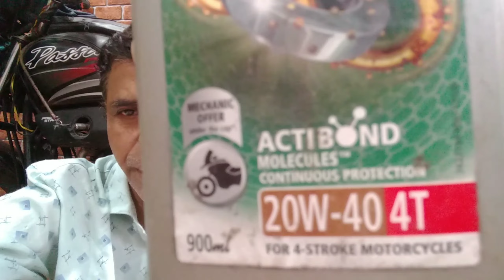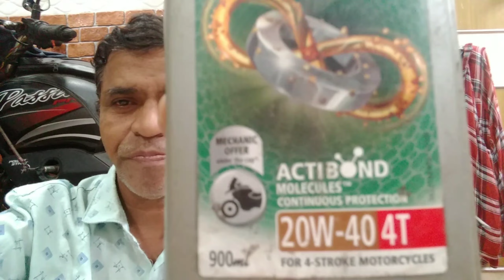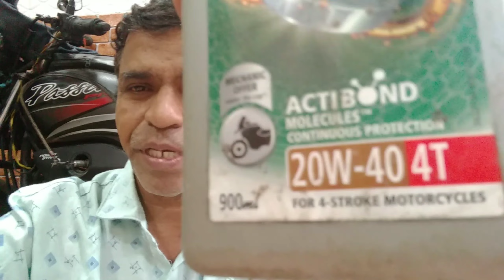engine oil!best engine oil!कौनसा इंजिन ऑईल बेेेेस्ट है!